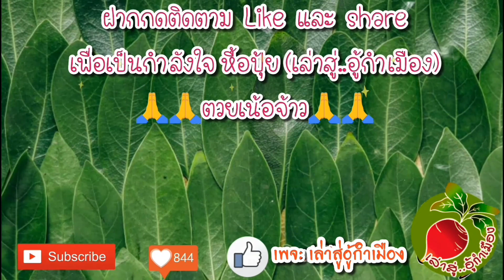กระถางต้นไม้ diy ปลูกต้นออมเพชร ไม้ประดับสวยๆ จากกล่องมันฝรั่ง วัสดุเหลือใช้/เล่าสู่อู้กำเมือง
คลิปนี้ปุ้ยจะมาแชร์ไอเดีย การdiy กระถางปลูกต้นไม้ ปลูกไม้ประดับ ต้นไม้ฟอกอากาศ ต้นไม้มงคล ไม้ใบ ไม้ด่างสวยๆ จากวัสดุเหลือใช้ อย่างเช่น กล่องมันฝรั่ง หลอดพลาสติกสีสวย ทำได้ ไม่ยาก ติดตามชมวิธีทำในคลิปนี้ได้เลยค่ะ

     สนใจอุดหนุนสินค้า: กระถางต้นไม้ เพอร์ไลท์ พีทมอส เม็ดดินเผาป๊อปเปอร์ หินภูเขาไฟ กาบมะพร้าว ขุยมะพร้าว หินโรยหน้ากระถาง ทราย ปุ๋ยบำรุงต้นไม้ ฯลฯ
     หากสนใจต้นไม้ ทักแชทเพจ สอบถามปุ้ยโดยตรง ได้เลยค่ะ